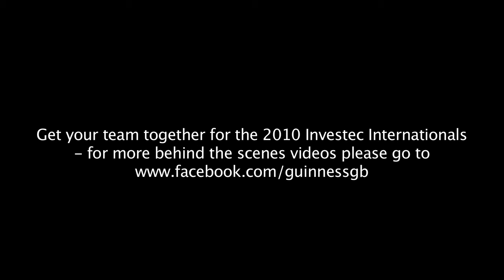GUINNESS - LEWIS MOODY - England Video Diary 1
Behind the scenes as England captain Lewis Moody gears up for the Southern Hemisphere autumn rugby internationals.